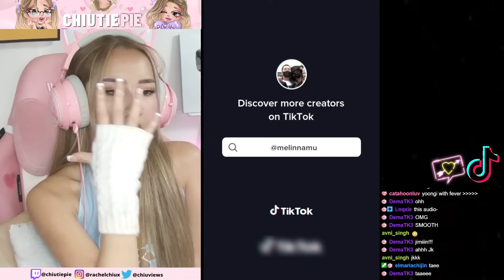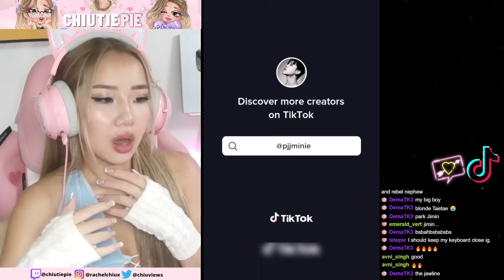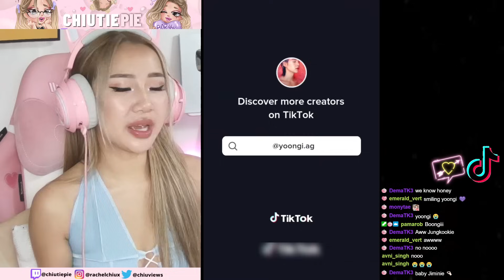BTS Tiktok 'Till we meet again in 2025' my OT7 😢😍| REACTION/REVIEW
This Tiktok compilation made me feel all the emotions 😍😢💕